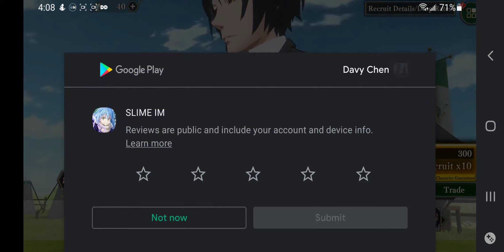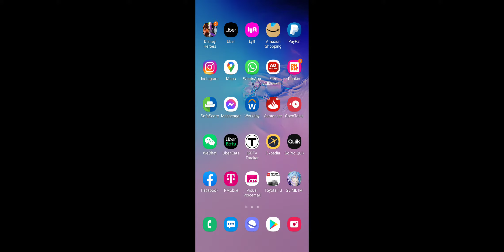SLIME - ISEKAI Memories Part 6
SLIME - ISEKAI Memories

Credit for this game goes to BANDAI NAMCO Entertainment Inc